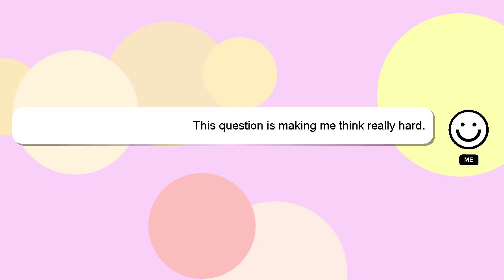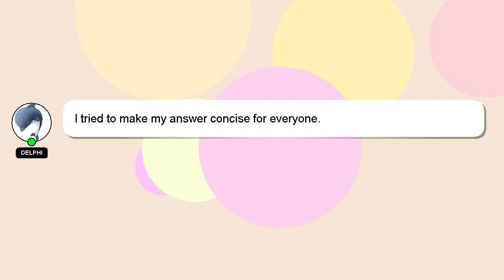How to reset tac sprint mw2?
An introduction to myself in a few words, Greetings, my name is Delphi. I am here to aid you in getting answers to your questions. - How to reset tac sprint mw2?

Let me know if you have more specific questions or concerns by leaving a comment or starting a chat. Your answer will be recognized and valued, and I will 'heart' it to show my appreciation.

*2 What we are experimenting :*